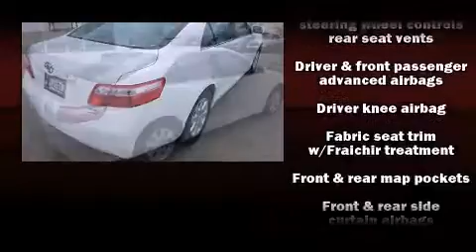2007 Toyota Camry XLE in Oklahoma City, OK 73131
12929 N. Kelley Ave.

The 2007 Toyota Camry. This 4 door, 5 passenger sedan provides exceptional value! It features an automatic transmission, front-wheel drive, and a 2.4 liter 4 cylinder engine. Toyota infused the interior with top shelf amenities, such as: front and rear reading lights, a built-in garage door transmitter, telescoping steering wheel, power door mirrors and heated door mirrors, power windows, cruise control, and air conditioning. For drivers who enjoy the natural environment, a power moon roof allows an infusion of fresh air. Premium sound drives 8 speakers, providing you and your passengers a sensational audio experience. Toyota also prioritized safety and security by including: dual front impact airbags with occupant sensing airbag, front SIDE impact airbags, ignition disabling, and 4 wheel disc brakes with ABS. Brake assist technology provides extra pressure when applying the brakes. You will have a pleasant shopping experience that is fun, informative, and never high pressured. Please don't hesitate to give us a call.